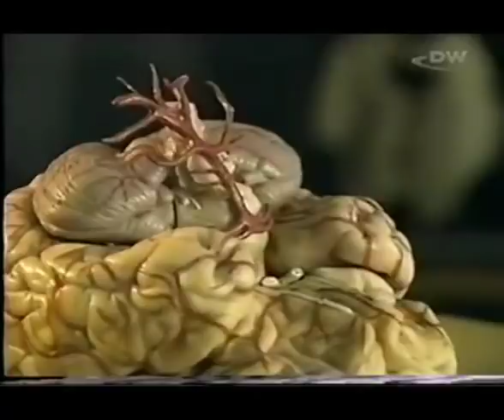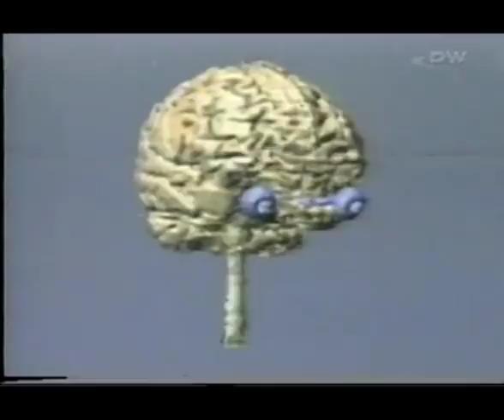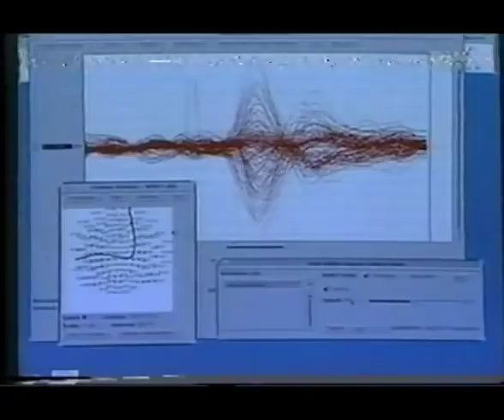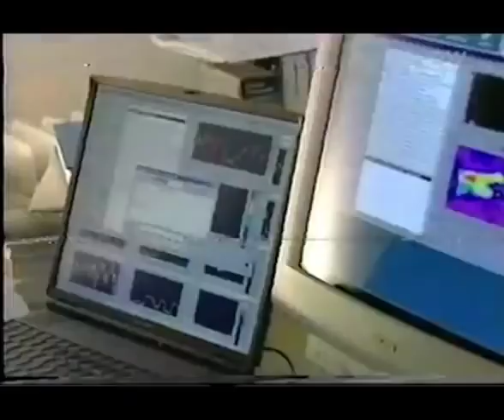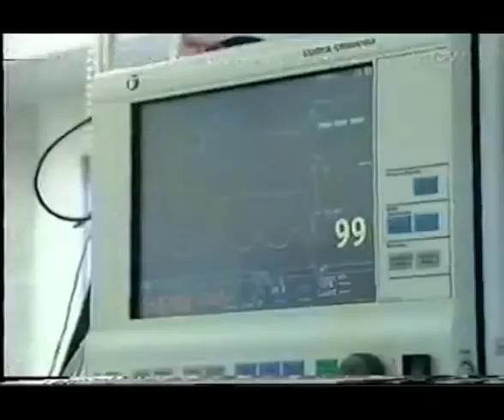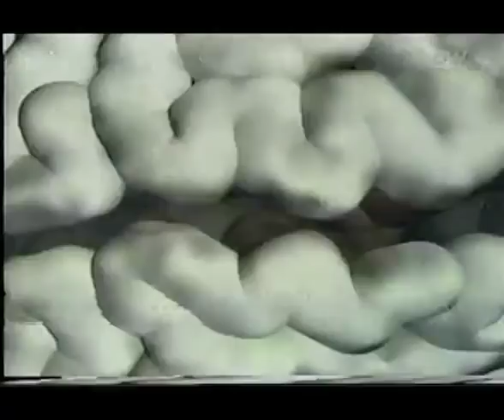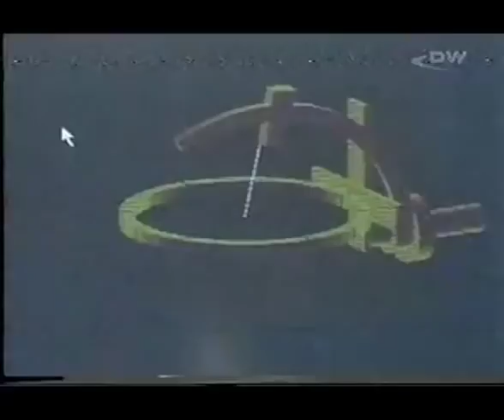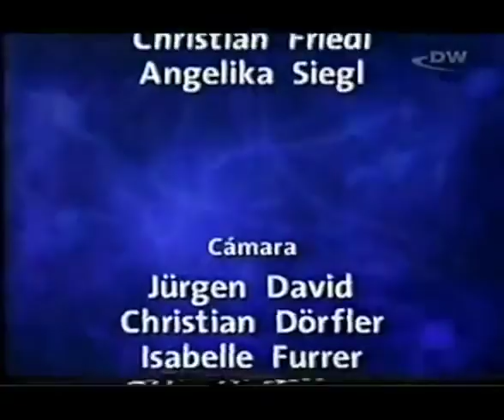DW TV Prisma El Cosmos Cerebral (2000)